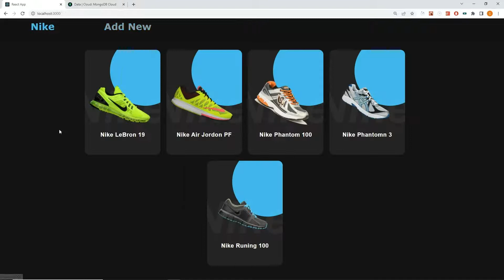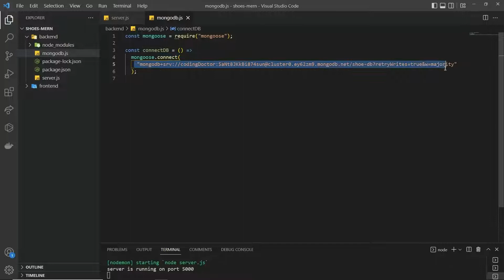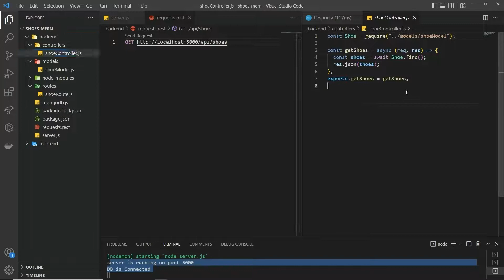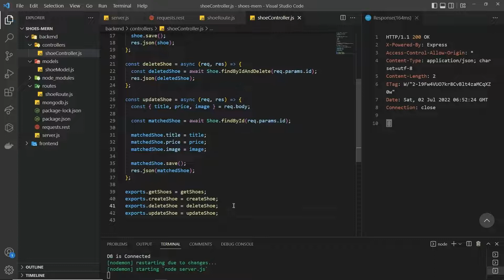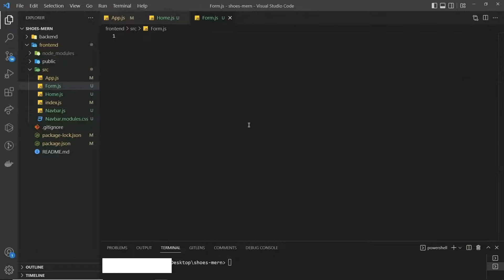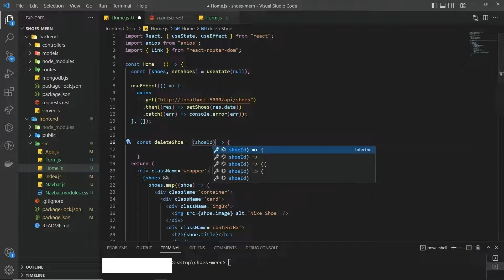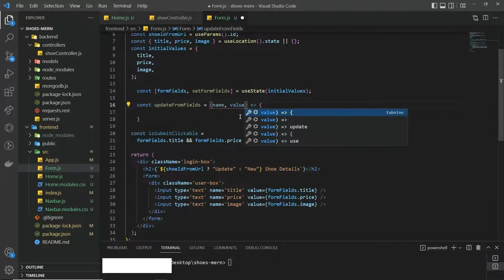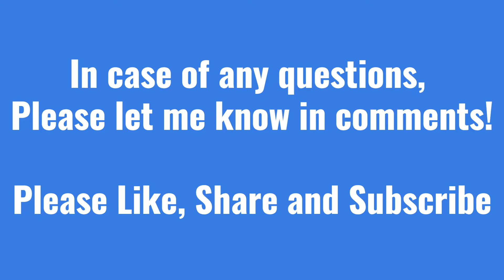SHOE STORE MERN Project | MERN Project in Hindi | MERN CRUD Operation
Hi, in this video we will build a SHOE STORE MERN Application. We will also use react router v6 here.

SHOE STORE FULLSTACK MERN Project | MERN Project in Hindi | MERN Project | MERN CRUD Operation

Timestamps:
00:00 Project Intro
01:35 Backend
25:50 Frontend
49:00 Bug Fixes

Hi, You will find the best coding tutorials on this channel. We teach coding in a complete different manner. I also keep putting popular interview questions, which would definitely help you in getting you your next job.

I hope you enjoy my channel videos!